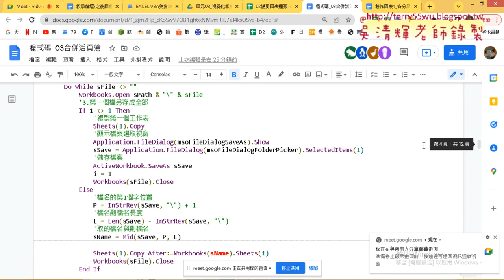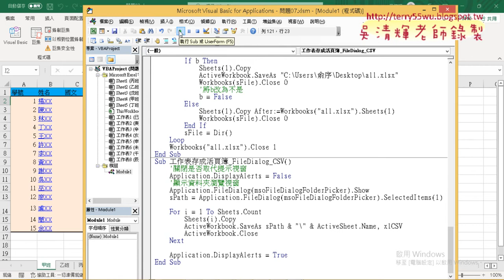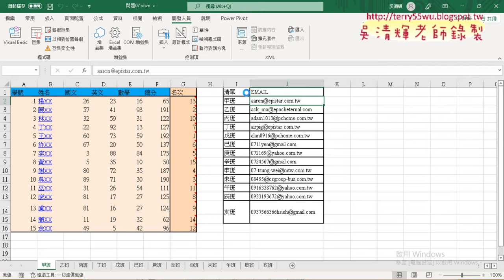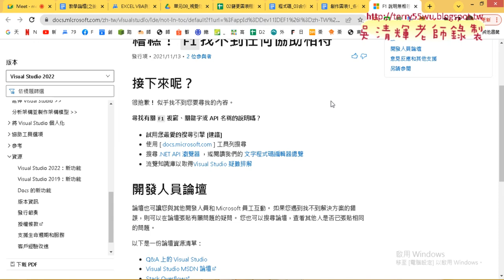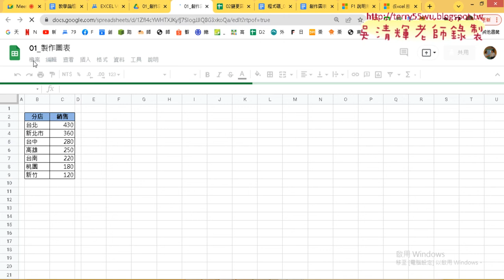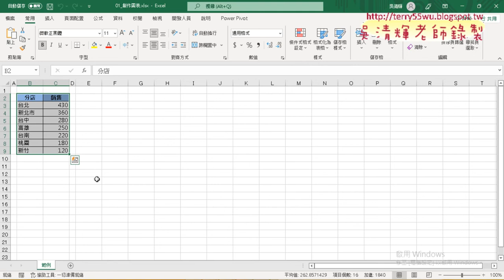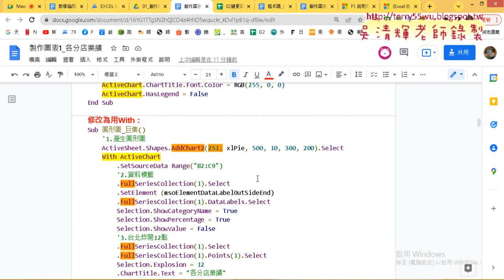03 批次轉檔為CSV與匯製圖表